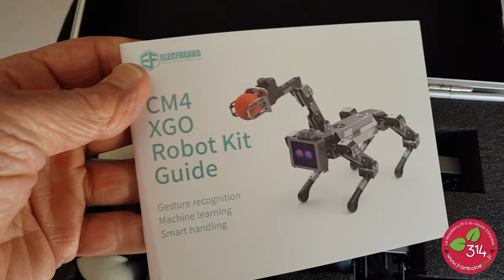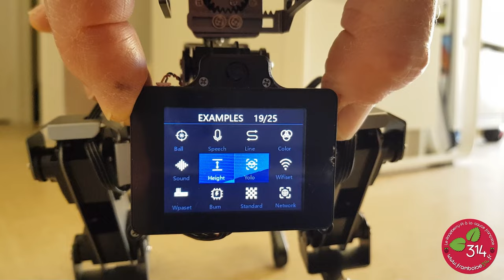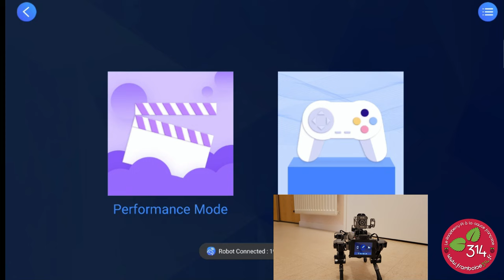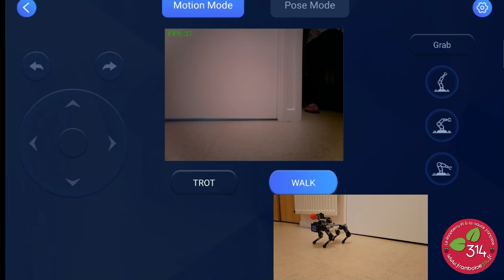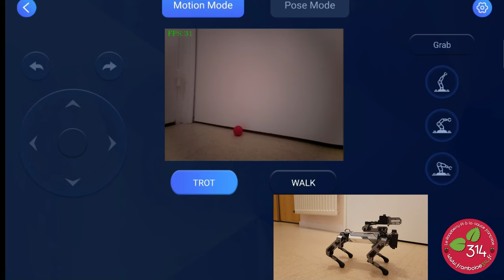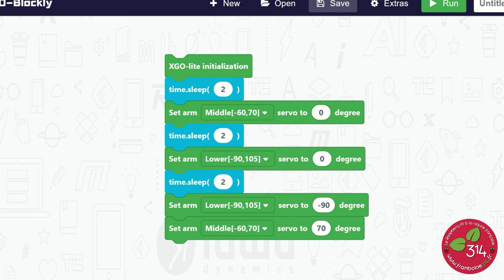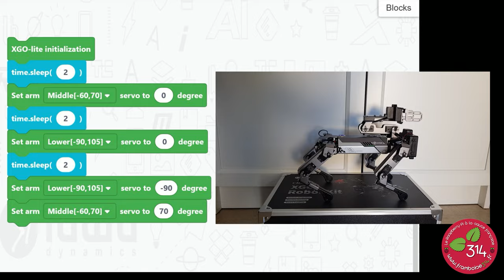Robot ElecFreaks XGO Lite avec Raspberry Pi CM4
Elecfreaks a sorti un robot ressemblant au robot chien de Boston Dynamics, mais en plus petit. Il est destiné à l'apprentissage de la robotique. Programmable en Blockly, Python et ROS, il donne accès à de nombreuses fonctions d'apprentissage ou d'intelligence artificielle AI grâce au module CM4 qu'il embarque. Suivi d'objets, reconnaissance de visage, de geste...
Cette vidéo vous présente les possibilités du robot XGO Lite CM4. Elle fait partie d'un article du blog frmboise314 :